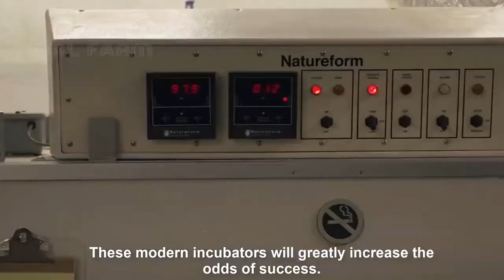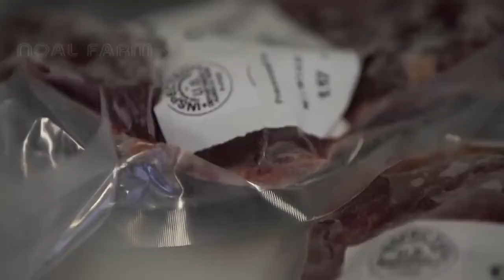আশ্চর্যজনক উটপাখি ফার্ম উটপাখি প্রযুক্তি উটপাখি উত্পাদন প্রক্রিয়া উটপাখি মাংস প্রক্রিয়াকরণ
বাণিজ্যিক অস্ট্রিচ উত্পাদন - উটপাখি মাংস প্রক্রিয়াকরণ - অস্ট্রিচ ডিম, উটপাখি পালক, উটপাখি ত্বক প্রক্রিয়াকরণ - অস্ট্রিচ একটি স্বল্পমেয়াদী আকর্ষণ হতে পারে বা তারা কিছুটা অর্থনৈতিক গুরুত্বের একটি ছোটখাটো কৃষি শিল্পে পরিণত হতে পারে।